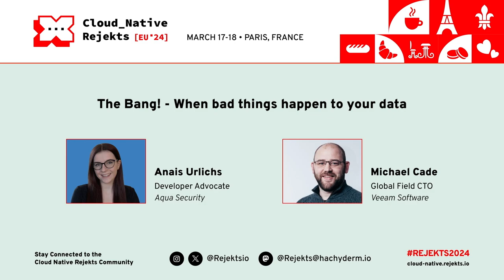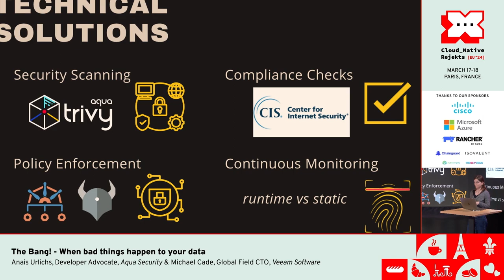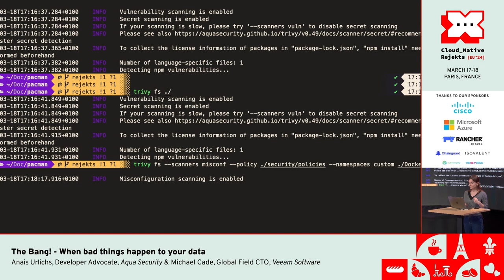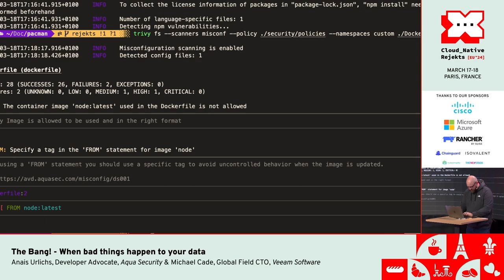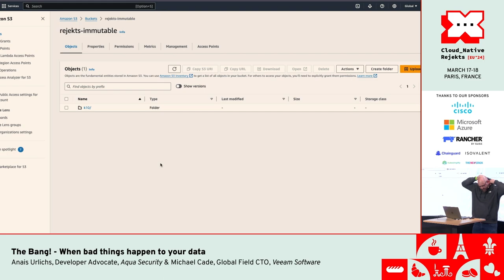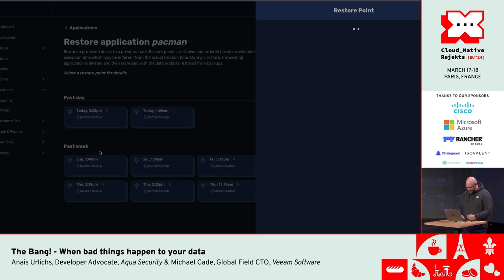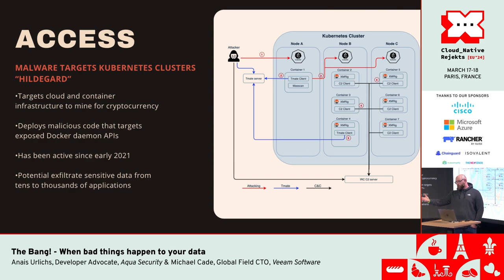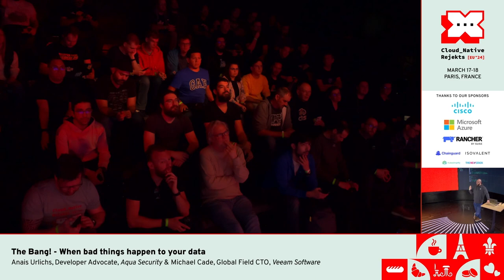The Bang! - When bad things happen to your data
Imagine the inevitable has already happened—you’ve had a security breach—and you’re now dealing with the aftermath. Organisations must act fast to ensure business returns to operations quickly while also figuring out how to prevent similar incidents in the future. By adopting new use cases, engineering teams are simultaneously accelerating the deployment of sensitive data across multi-cloud architectures and tapping into new risk factors.

In this talk, we will use the “Data Security Bang” analogy and learnings from resilience engineering to answer questions such as: How could we do more left of bang (prevention) to help with the speed of right of bang (remediation)? The audience will be guided through a set of example scenarios using Kanister, OPA, and Prometheus, in which they can make decisions on data security to guide the way towards a more robust infrastructure.

Speakers: Anais Urlichs, Michael Cade